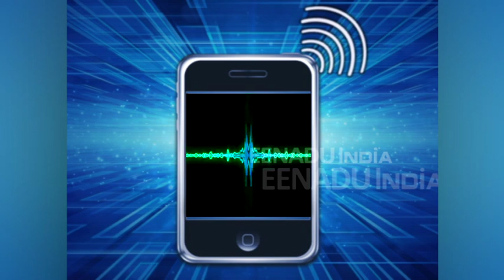सुलतानपुर: उखाड़ी गईं अवैध प्लाईवुड फैक्ट्री की मशीनें, वन विभाग ने सीज की आरा मशीन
सुलतानपुर: गोसाईगंज थाना क्षेत्र के बगल में पकड़ी गई अवैध प्लाईवुड फैक्ट्री की मशीनों को वन विभाग के अफसरों ने उखड़वा दिया है. इसके बाद पूरी मशीन को सीज कर दिया गया. वहीं कत्थे समेत मौके पर मिलीं अन्य लकड़ियों को वन विभाग ने अपनी गिरफ्त में ले लिया है.